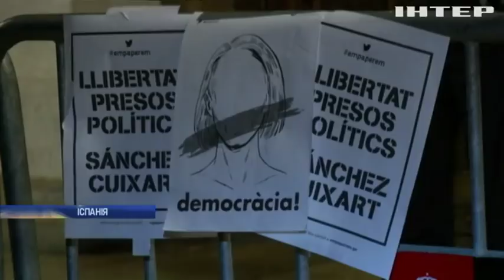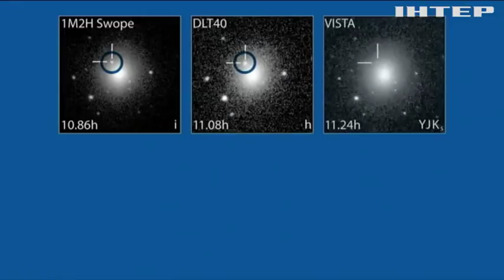Новости 12:00, выпуск за 17 октября 2017 года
Головні події на цю годину: Під Верховною Радою лунають вибухи; Зняття недоторканності: Парубій закликає терміново розглянути законопроекти; На Донеччині від куль бойовиків загинули двоє армійців; У Києві чоловік викинув гранату з вікна таксі; Вирубування лісів: у Чернівецькій області нищать цінні породи дерев; На Київщині ветеран АТО тренує дітей з особливими потребами; Іспанія арештувала каталонських лідерів; На Мальті підірвали автомобіль журналістки; У Середземному морі через зіткнення човнів загинули мігранти (відео); Негода в Ірландії: потужний шторм "Офелія" забрав життя 3 людей; Через пожежі у Португалії оголосили надзвичайний стан; Пожежі у США: жителі Каліфорнії повертаються до своїх домівок; КНДР оголосила умови ліквідації ядерного арсеналу; М'янму через спалах насилля залишили мусульмани-рохінджа (відео); Куба понесе відповідальність за "акустичні атаки" на американців - Трамп; Mercedes виявив небезпечну неполадку: відкликають мільйони авто; Вчені зафіксували зіткнення двох зірок; Вагітна Кейт Мідлтон станцювала з ведмедем.